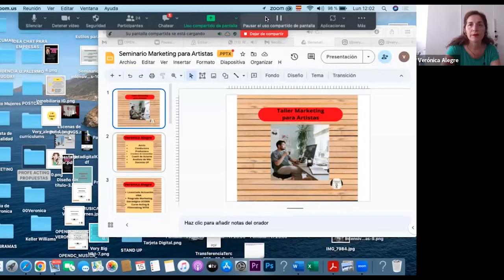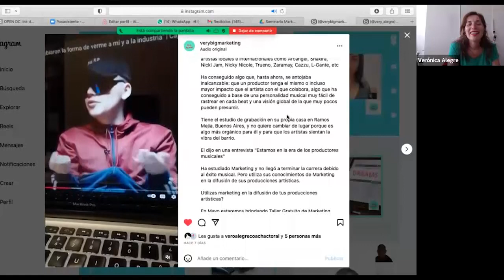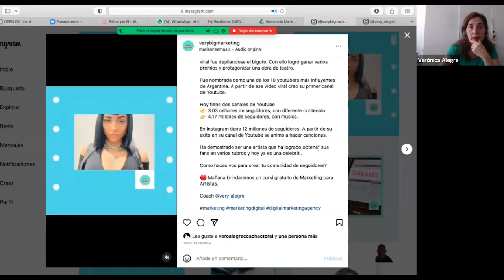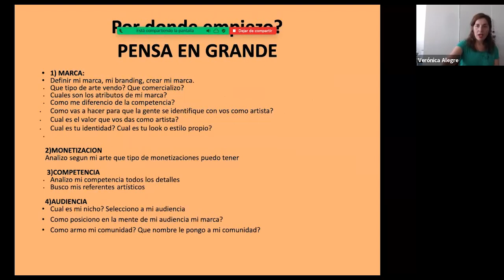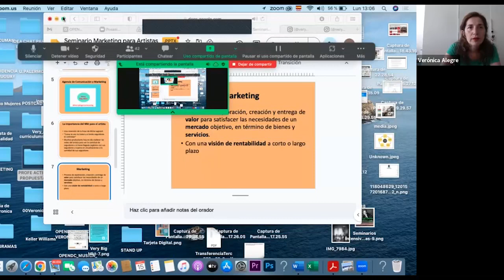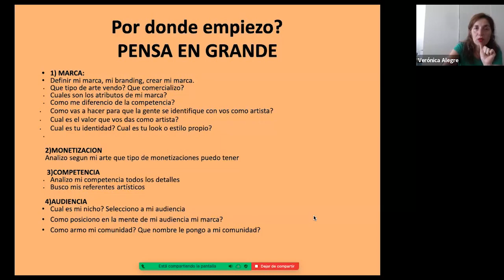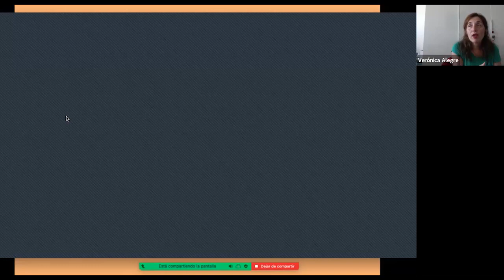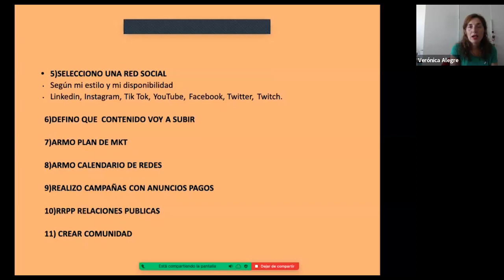Marketing para artistas | Docente Verónica Alegre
El marketing es una herramienta fundamental para los artistas de todo el mundo, sobre todo para los latinoamericanos. Durante este taller te brindaremos herramientas básicas para utilizar y tener en cuenta al momento de dar visibilidad a tus proyectos, aprenderemos a desarrollar y ampliar las posibilidades de visibilización, relacionamiento y laborales en el mundo artístico.